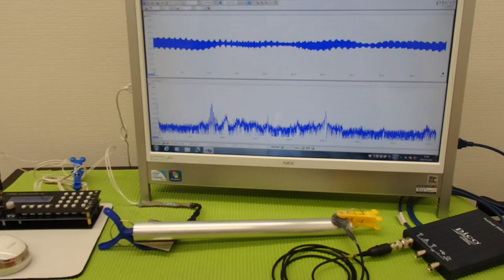超音波プローブによる金属部品の表面改質 ultrasonic-labo